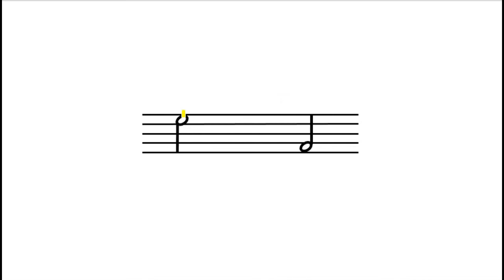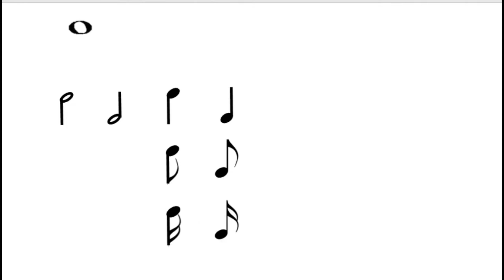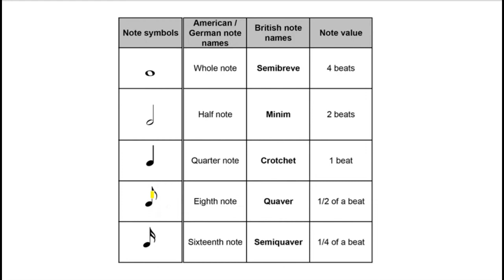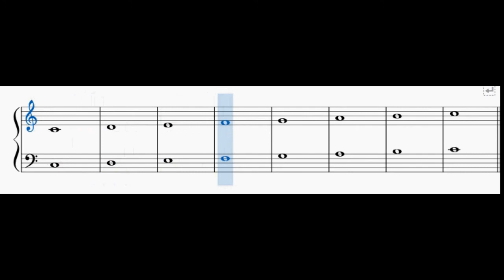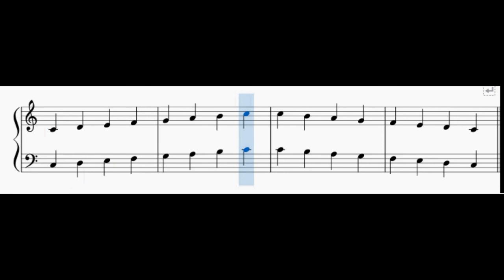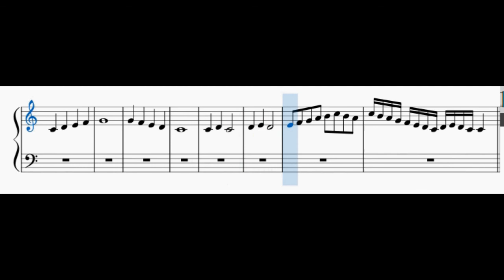Lesson 9: Note Values and Shapes: Staff Notation: Free complete Piano/Keyboard class Malayalam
In this video we discuss the different note-shapes and their names along with the time values or length of each note.
Good Luck!

Bells n Melodies